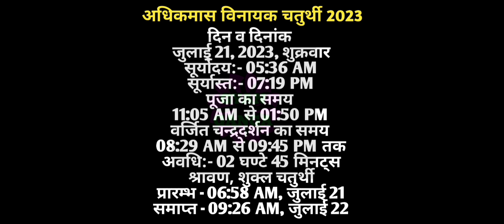Vinayaka chaturthi 2023 july|Vinayak chaturthi kab hai|Ganesh chaturthi july 2023|विनायक चतुर्थी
विनायक चतुर्थी 2023 सावन विनायक चतुर्थी 2023 कब है सावन चतुर्थी व्रत पूजा विधि विनायक चतुर्थी व्रत कथा विनायक चतुर्थी महत्व विनायक चतुर्थी व्रत विधि विनायक चतुर्थी भोग मंत्र आरती गणेश संकष्टी चतुर्थी कब है 2023 चौथ व्रत 2023 चतुर्थी उपाय सावन चतुर्थी पूजा विधि मंत्र कथा आरती गणेश चतुर्थी व्रत व गणेश पूजन संकट चौथ वक्रतुण्डी चतुर्थी माही चौथ तिलकुटा चौथ व्रत तारीख 2023 संकट चौथ व्रत की तिथि शुभ मुहूर्त पूजा विधि व्रत कथा और महत्व संकट चौथ तिथि व शुभ मुहूर्त संकट चौथ व्रत की पूजा विधि चंद्रदर्शन पूजन विधि संकट चौथ व्रत का महत्व संकट चौथ व्रत कथा तिल चौथ कब है 2023 संकट चौथ चंद्रोदय पूजन विधि संकट चौथ व्रत कथा संकष्टी चतुर्थी व्रत उद्यापन पूजन सामग्री संकट चतुर्थी 2023 कब है अगस्त माह श्री गणेश संकट चौथ व्रत शुभ तिथि मुहूर्त पूजा विधि श्री गणेश संकट चतुर्थी पूजन विधि चन्द्रदर्शन संकष्टी चतुर्थी व्रत कथा सावन माह में संकष्टी चतुर्थी कब है.